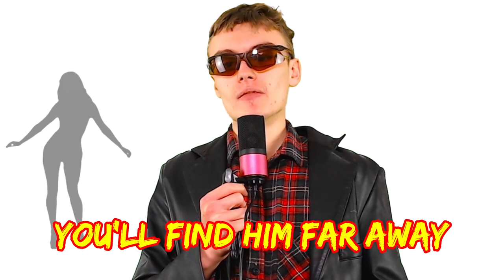"Q4 GO AND GET IT" - From The Search For St Nic - Music Video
If you are interested to learn about reselling, this channel is definitely for you. I am an eBay reseller living in the uk and I mainly buy my stock from auctions in joblots, but I do also go to carboots and charity shops from time to time as well. If you are passionate about the world of selling online you are sure to love following my journey. You will find a variety of sales updates and ebay haul videos as well as some reseller vlogs.